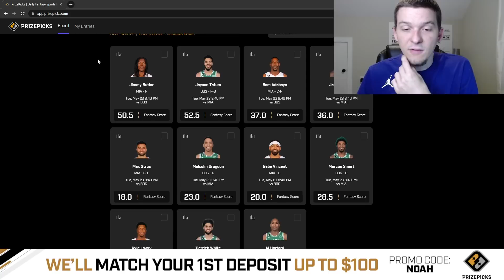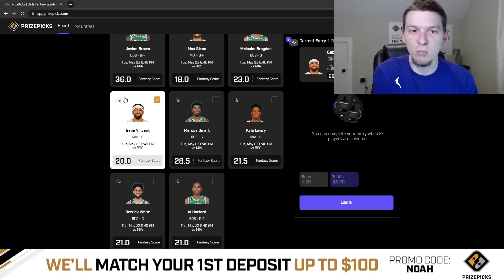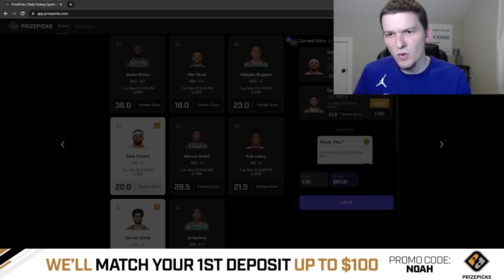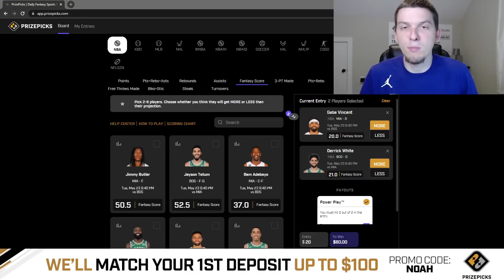PRIZEPICKS NBA PICKS | TUESDAY 5/23/23 | ECF GAME 4 BOS vs. MIA | NBA PLAYER PROPS PICKS | BEST BETS